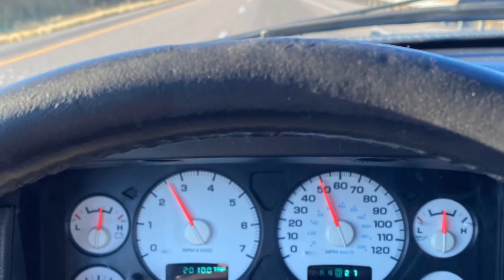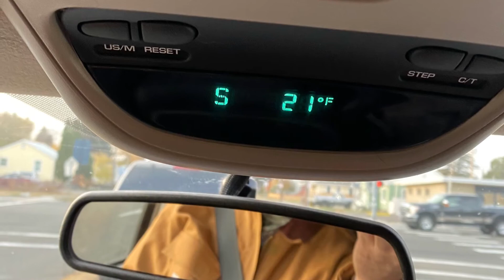The road to Yellowstone